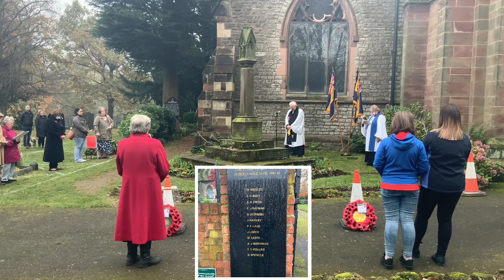Remembrance Sunday around the Cenotaph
A short act of remembrance around the Cenotaph at St Margarets Great Barr on Remembrance Sunday 2020